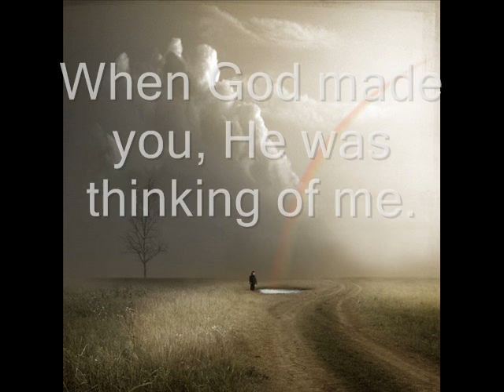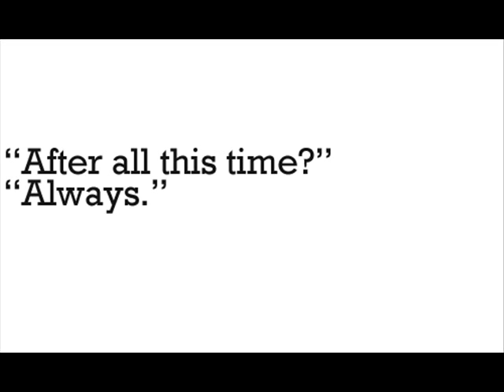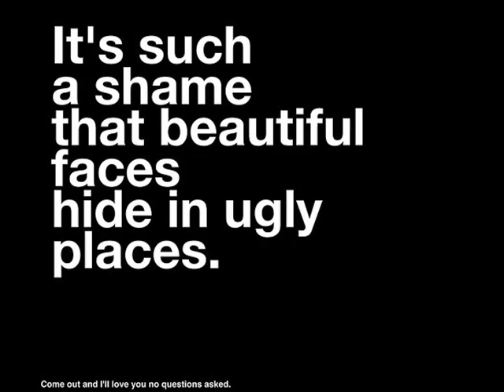Cecs movie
For my kids, my best friends, and my hubby. Thanks for everything you have blessed in my life.I own every pic used in the video. Loves!